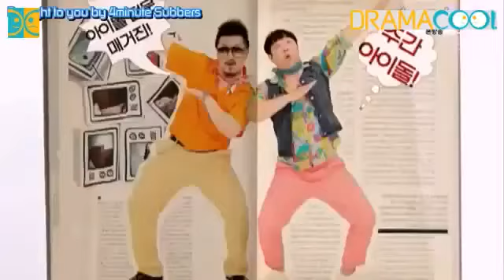[ENG SUB] weekly idol ep 43